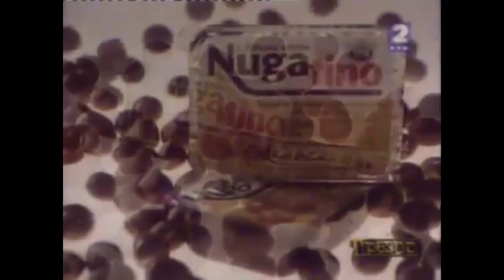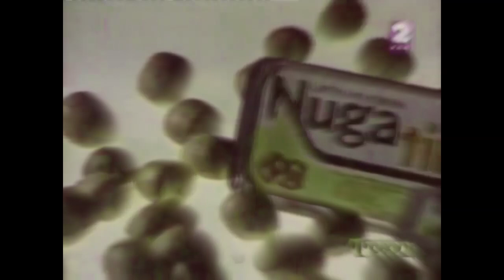Exyu Commercial Nugatino Croatia Effects | Inspired By Airwaves Реклама (1998) Effects